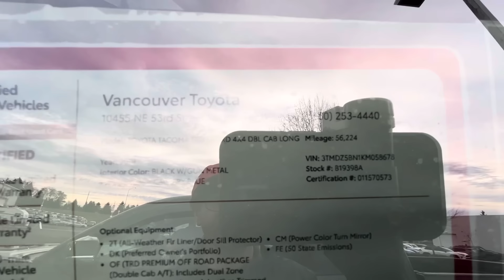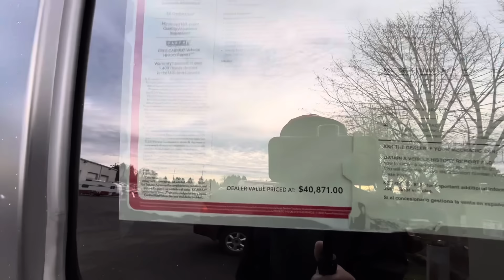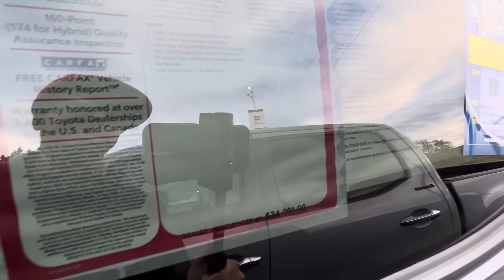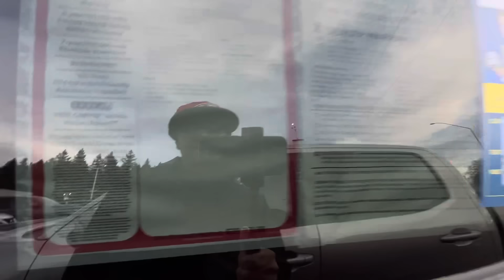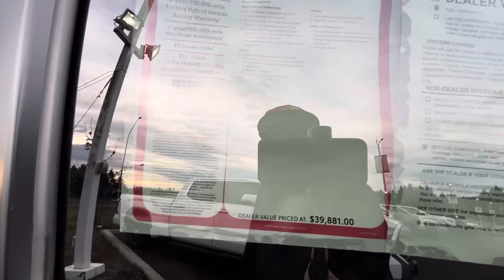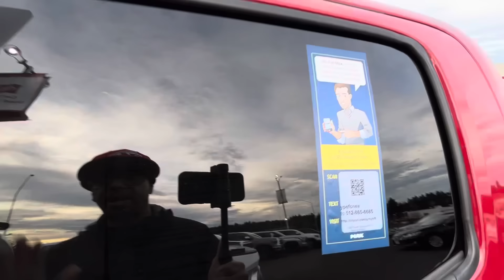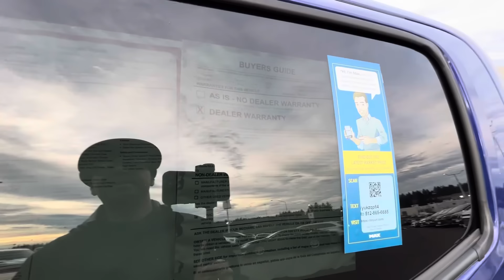Miles of used Toyota Tacomas sale/TRD Pro Tacoma wheels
A quick look at the used Tacoma market. Also a nice look at Trd pro Tacoma wheels. lol lots and lots and lots of Tacoma’s on the lot. I would definitely try to negotiate a price on a used Tacoma you might be able to find the color you’re looking for if it’s used.